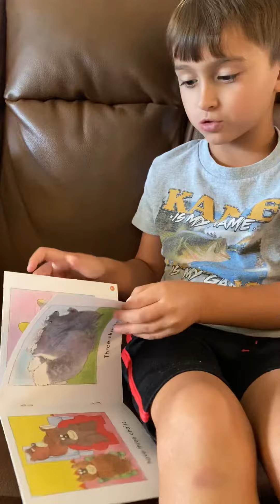Read Aloud by Kane DeLoach “Three” written by Linda Beech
This book focuses on the sight words have and three.